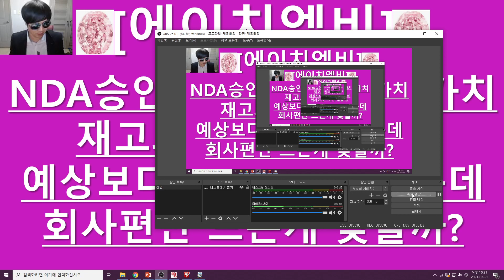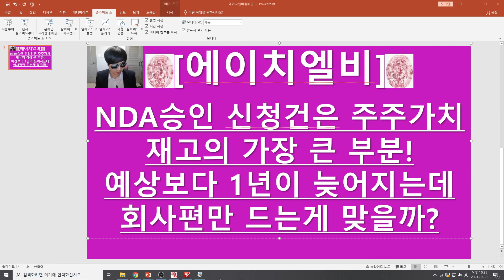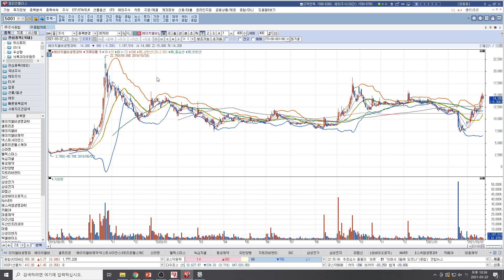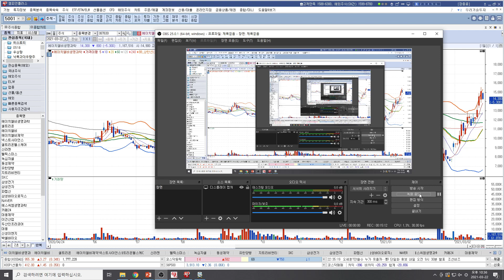[주식투자]에이치엘비(NDA승인 신청건은 주주가치 재고의 가장 큰 부분!/예상보다 1년이 늦어지는데 회사편만 드는게 맞을까?)